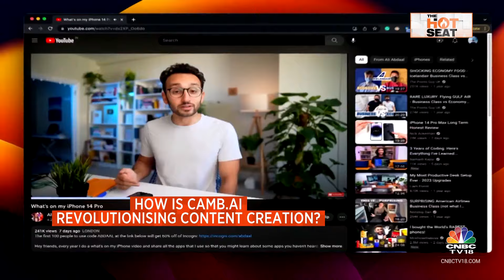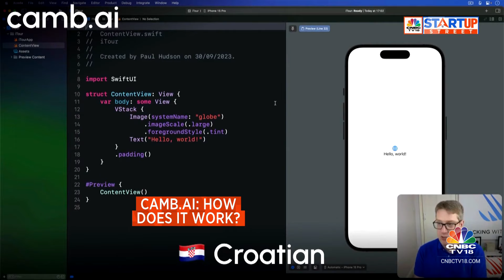Dubai-based Camb.AI's Story Of Redefining Content With AI Voice Dubbing | CNBC TV18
Camb.ai Is At The Forefront Of Ai Innovation, Revolutionizing Real-time Sports Commentary, Voice Cloning, And Language Translation. From Akshat Prakash’s Groundbreaking Ai Models For Multilingual Sports Coverage To Collaborations With Legible And Seeing.

n18oc_business